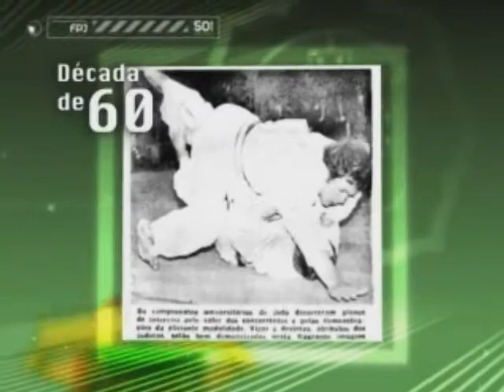O Judo em Portugal 1959-2009 (Parte 3).wmv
Filme sobre o desenvolvimento do Judo em Portugal de 1959 a 2009